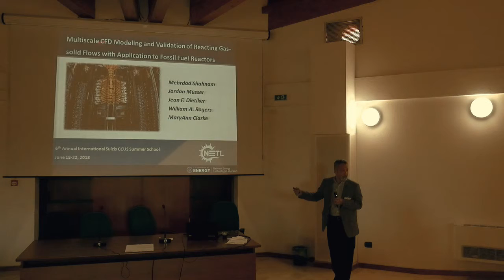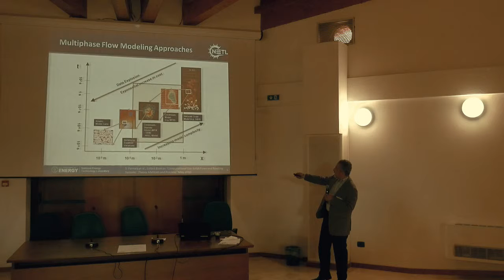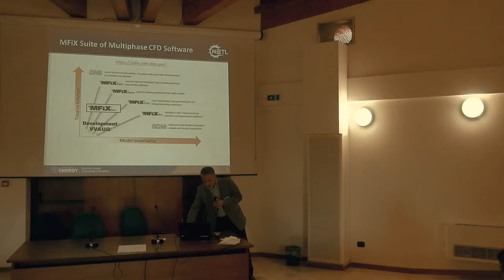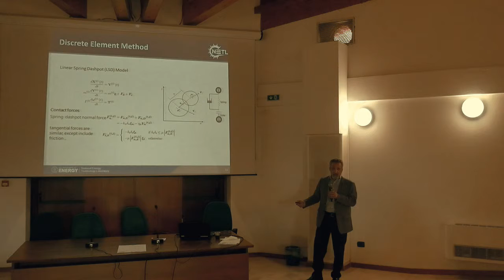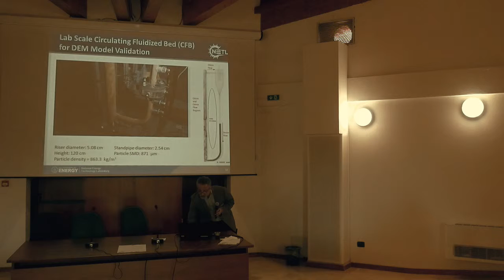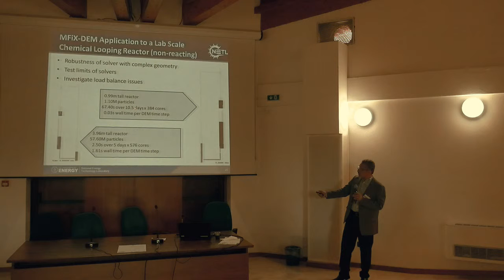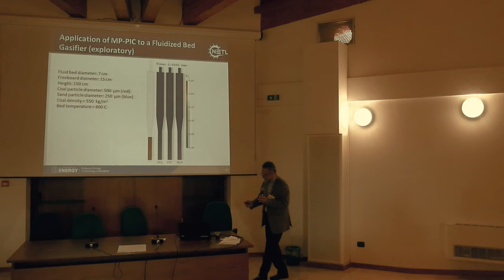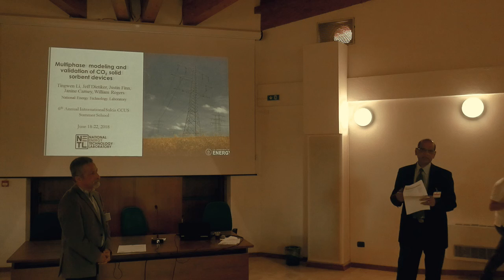Mehrdad Shahnam (National Energy Technology Laboratory, USA)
19/06/2018 Multiscale CFD modeling and validation of reacting gas-solid flows with application to fossil fuel reactors.
6th Annual International Sulcis CCUS Summer School 2018
Carbonia, Centro Ricerche Sotacarbo
18 - 22 giugno 2018